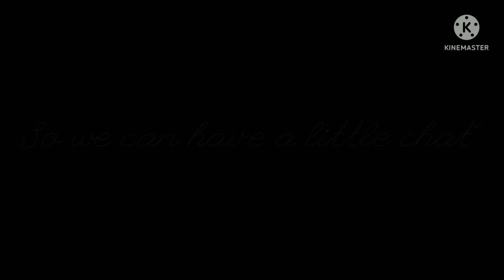Laughing Jack. (Part 3 of A.M.C)(no music)